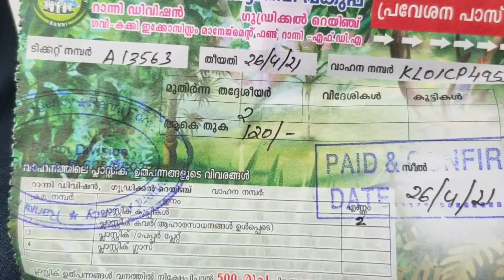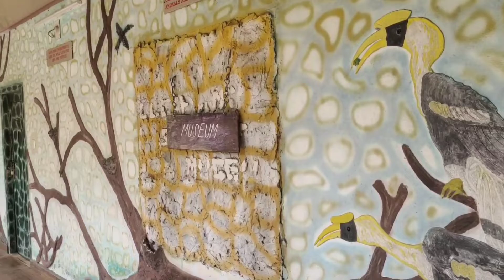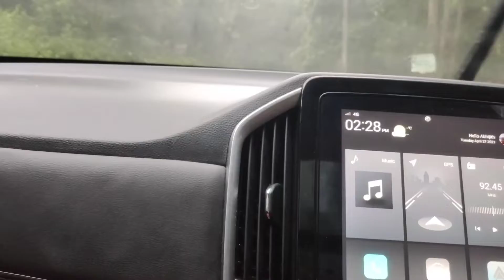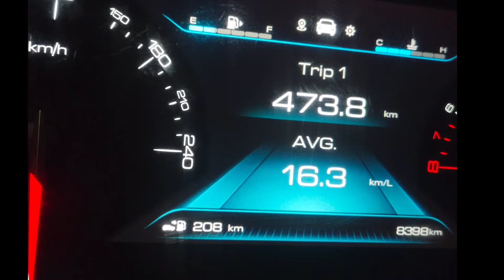ആളൊഴിഞ്ഞ ഗവിയിലേക്ക്, just before 2nd wave...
this is the booking site of kerala forest department